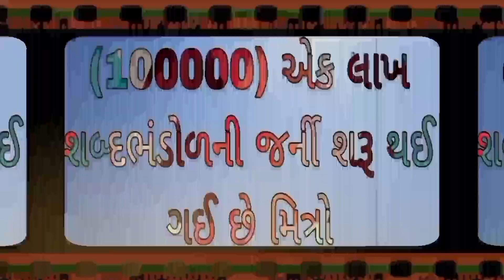English vocabulary | શબ્દભંડોળ | એક લાખ શબ્દ ભંડોળની જર્ની | Daily Vocabulary words Education Guruji